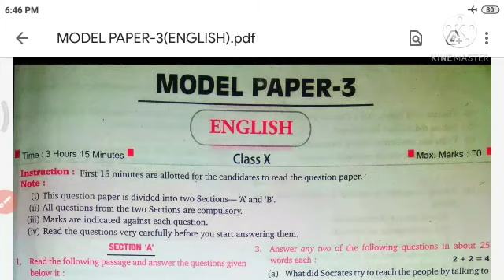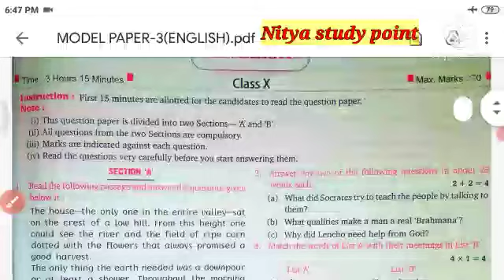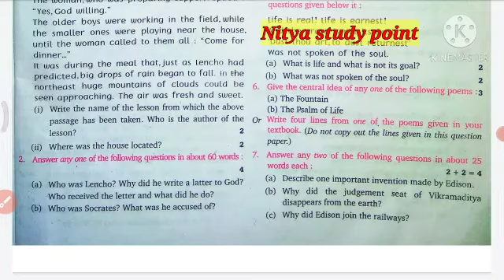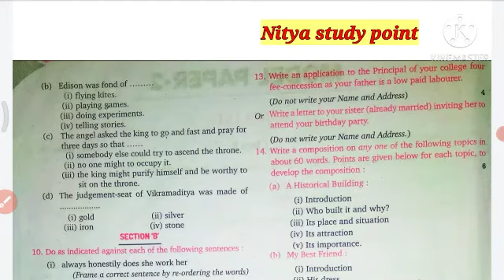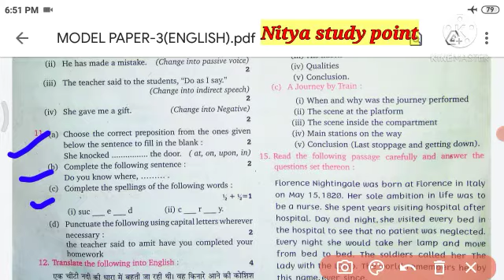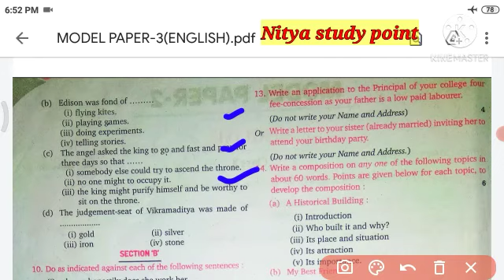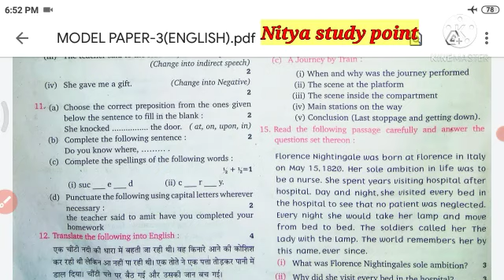Class 10th english model paper 2021 board exam। English model paper Class 10th 2021